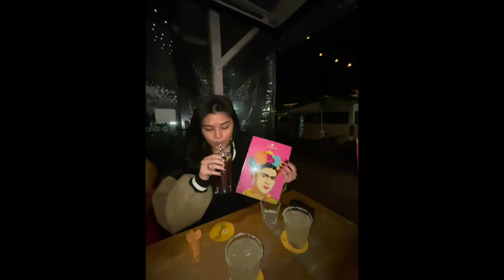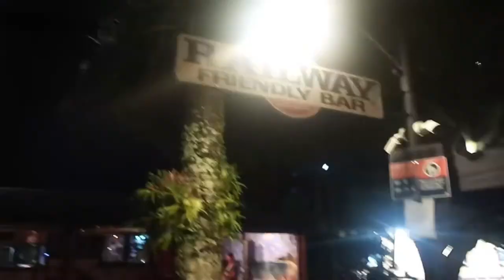Byron Bay Vlog Series #3